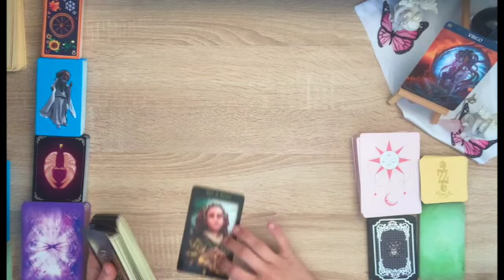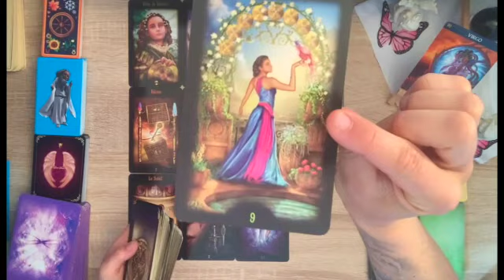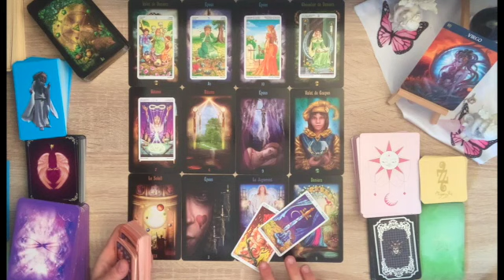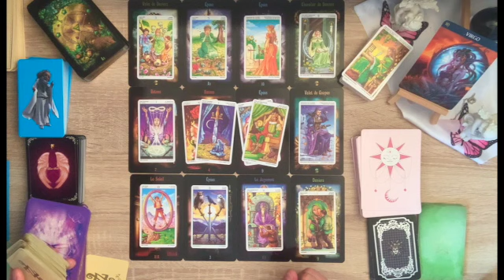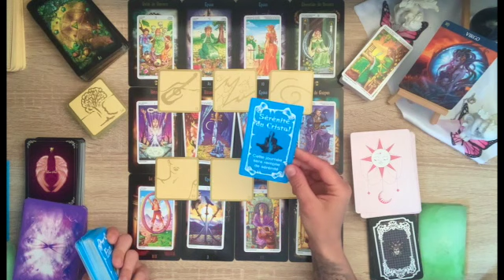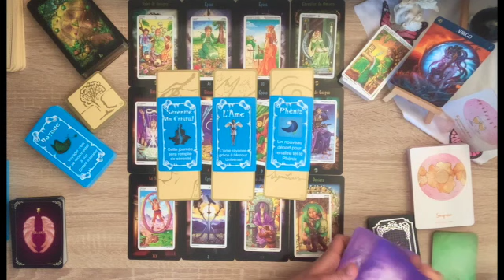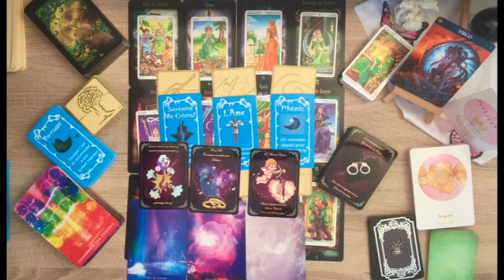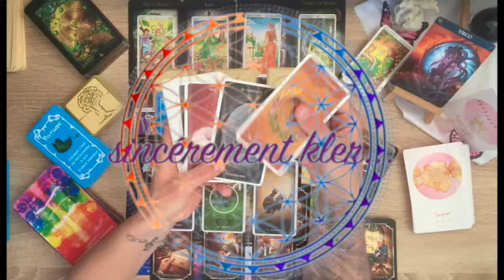ASTRO VIERGE MAI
si vous désirez:
- une guidance privée en canalisation, une lecture intuitive
- des soins énergétiques (personne, animaux, lieu d'habitation)

retrouvez moi sur freetubes pour des guidances sans lire entre les lignes

pour les petites pierres de très bonne qualité, envoyé avec soins et rapidement retrouvez mon amie Valérie  sur facebook  "Azkensa Energie"

pour les obsidiennes et les opales du Mexiques faite par un chaman sur place et de façon artisanal je vous recommande sur facebook "fournisseur obsidienne" Yochi se fera un plaisir de vous renseigner :)

Je remercie particulièrement dark souls qui met ses visuel à disposition pour les vignettes et qui fait un travail formidable, vous pouvez le retrouver ici ;)

kler ...Merci à tous les p'tit lou de suivre les guidances et de me soutenir ;)